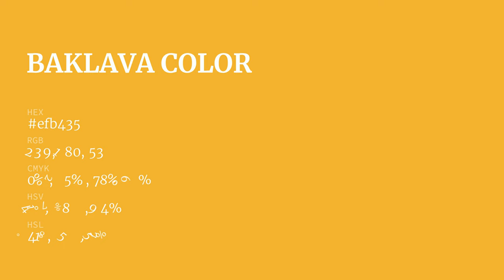Baklava color efb435 hex Cool Yellow color efb435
What color is Baklava ? efb435 hex, Cool Yellow color efb435

Hex efb435 Color Code is also known as Baklava color

Hex efb435 Color code in RGB color code model is created after adding 93.73% red color, 70.59% green color and 20.78% blue color.
Hex efb435 Color code in CMYK color (process color) code model is generated after subtraction of 0% cyan, 25% magenta, 78% yellow, 06% black.